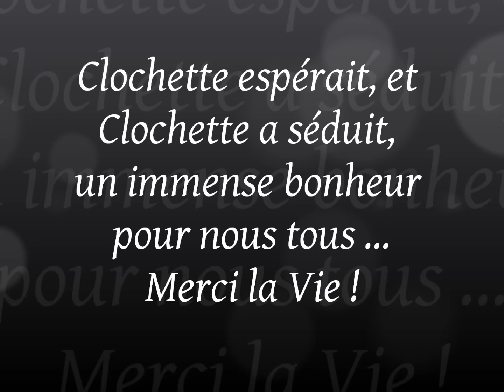Clochette Adoptée :) Refuge Association chat libre Marseille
Refuge Association chat libre Marseille
Plus d'informations ?
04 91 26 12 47 (répondeur si besoin)
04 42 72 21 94 (après 18H)